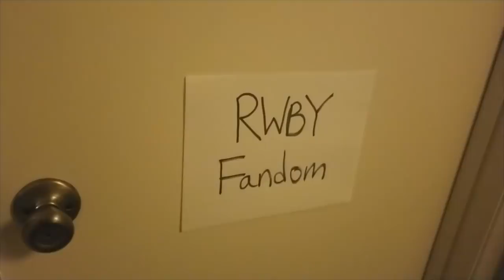the rwby fandom after volume 6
A big thank you to Unlocked for partnering with me! :D

Join our quest to defeat bullying now, with the Galaxies first digital convention featuring Chris Sabat (DragonBall), Arryn Zech (RWBY) and many others! A portion of all proceeds are donated to GAB - Generations Against Bullying. Every pass is entered to win 1-of-4 autographed Funko Pops!

Nicole
United States